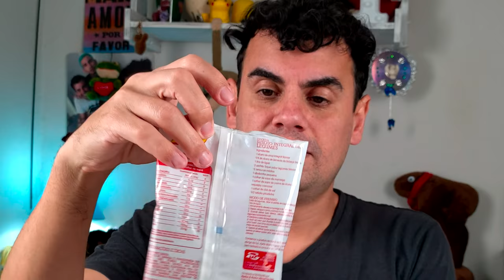✅ TINTA DE CABELO CASEIRA PARA CABELOS BRANCOS - Fubá online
Elimine seus cabelos brancos com essa receita caseira de tintura de cabelo.
Vc vai pintar seus cabelos brancos

Veja essas Play lists:
Quem me enviar alguma coisa? 💌 🎁
Para: Fubá
Coronel Macedo-SP
NOME: Dieile D. M. Parente
AGENCIA: 3478
CONTA POUPANÇA: 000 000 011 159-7
OPERAÇAO: 013
tinta de cabelo caseira,
receita para acabar com cabelos brancos,
cabelos brancos,
tinta de cabelo,
,cabelos brancos oque fazer
,eliminar cabelo branco naturalmente
,cabelo branco masculino,
pintar  cabelo